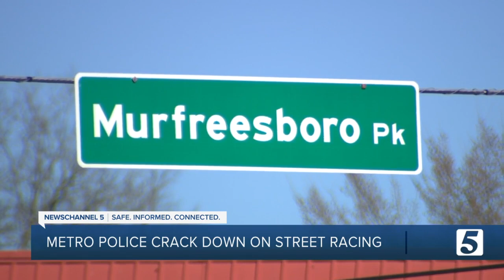Metro Police continue undercover operations to catch street racers around Nashville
The "Street Racer" initiative is keeping police in Metro Nashville busy.